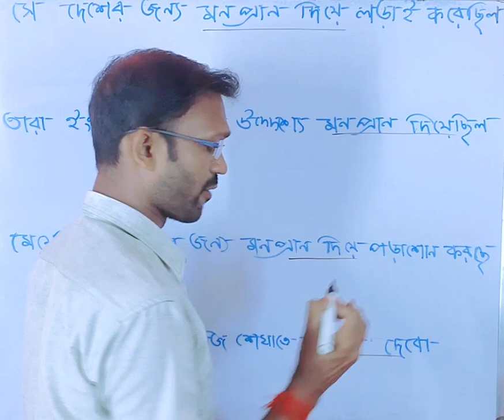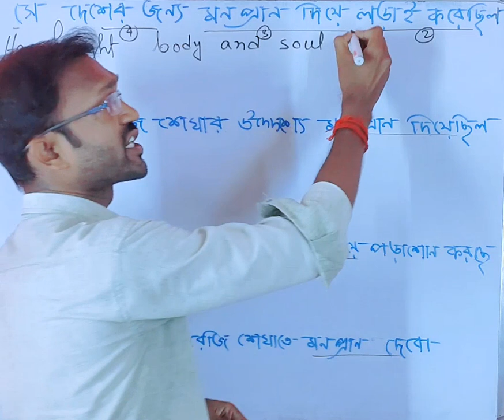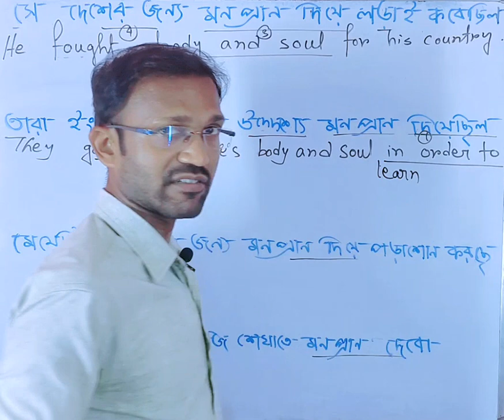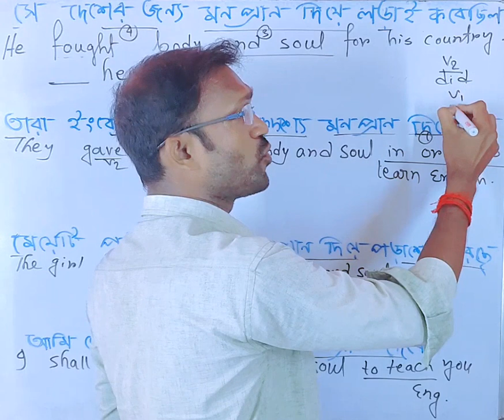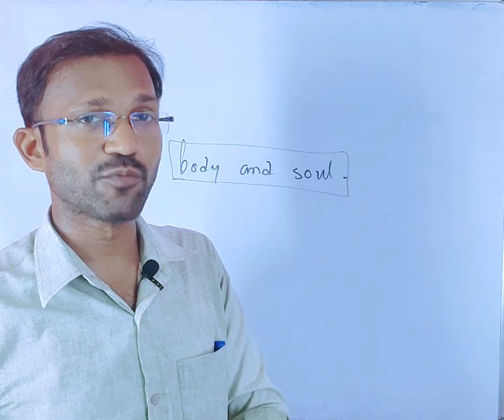মন প্রাণ দিয়ে | Spoken English Practice at Home | Pintu Sir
Hi everyone,
Let's watch the topic till the end to get clear conception about the topic . As usual everyday, by using this structure , many sentences can be made .

 spoken english
 english class
 advance structures
 spoken english
 spoken english format
 pintu sir
 spm
 Viral video
 Viral